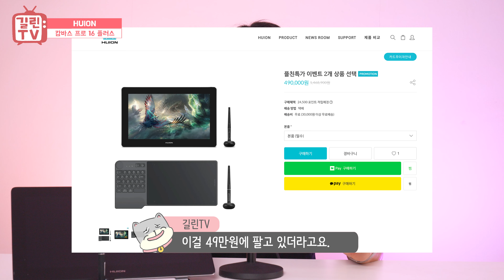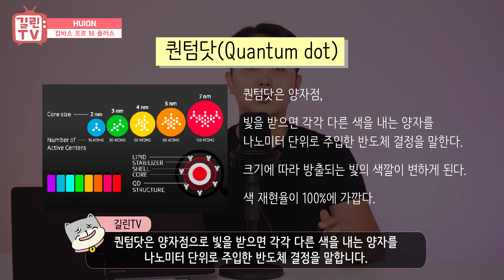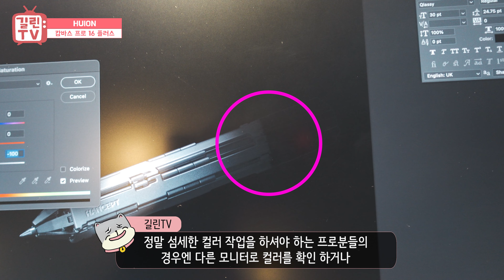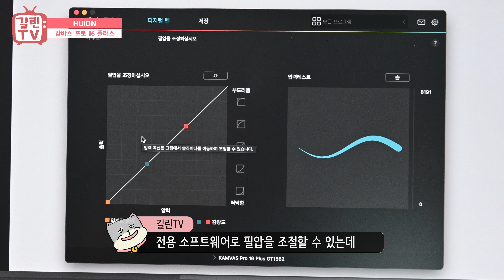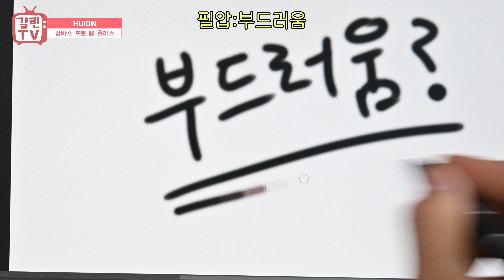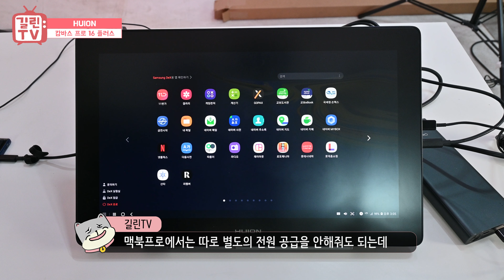웹툰작가, 일러스트레이터, 강의용 필수품! 가성비 액정 타블렛 휴이온 캄바스 프로 16 플러스 4K 리뷰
안녕하세요! 어른들의 장난감을 리뷰하는 길린TV의 길린입니다.

오늘은 49만원이란 가격에 혹해서 산 휴이온 캄바스 프로 16 플러스 리뷰를 하려고 합니다.

저같은 경우엔 사무실에서 큰 액타를 쓰기 때문에
16인치 타블렛 같은 경우엔 사무실에서 쓰긴 좀 작게 느껴져
외부에서 작업할 때만 쓰게 되더라고요.

또 외부에서만 사용하다보니 막상 가지고 다니기도 귀찮아
이전에 가지고 있던 와콤 신티크 프로 16도 잘 안써 팔아버리게 되더라고요.

그러다 정말 가끔 주말에 작업할 때 사무실 말고 카페 같은 데서
누끼나 좀 딸 용도로 저렴한 액정 타블렛이 하나 있었으면 좋겠다 라는 마음으로 검색을 해보니
이걸 49만원에 팔고 있더라고요.

4K에 액탄데 49만원이라고?
이건 안살 수 없지 라는 마음으로 구매하였습니다.